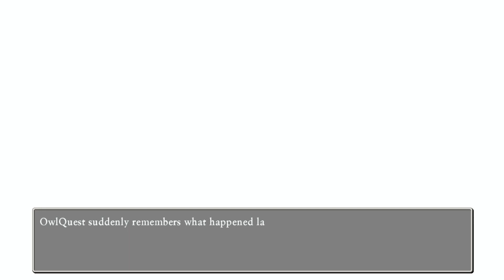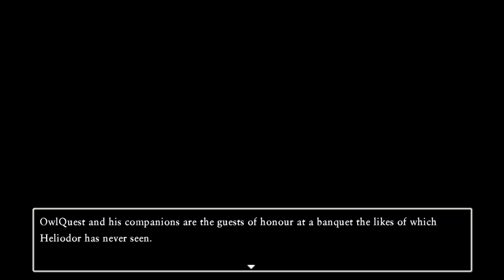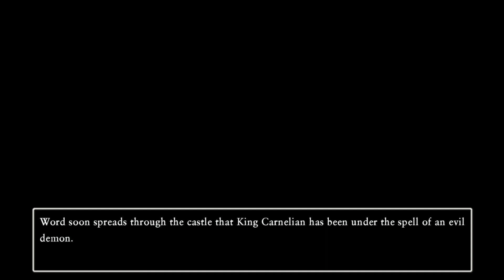[Post Game Walkthrough Part 3] Dragon Quest XI S Nintendo Switch 2D Mode No Commentary